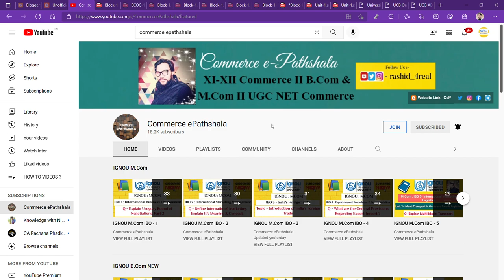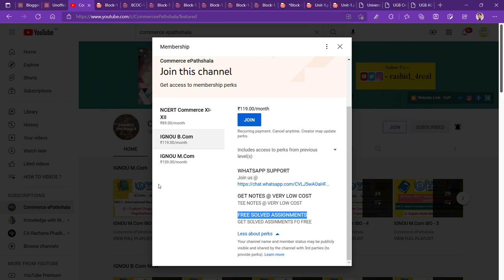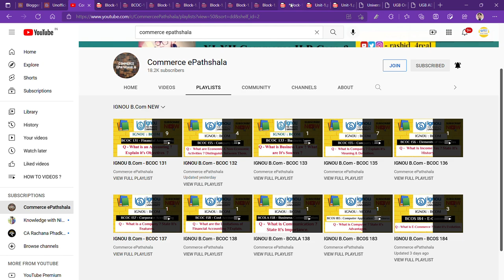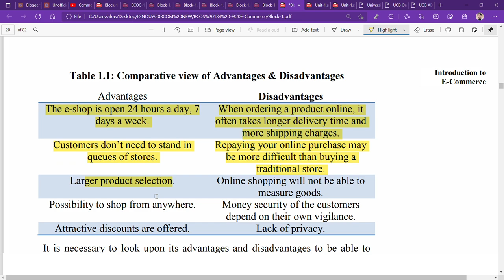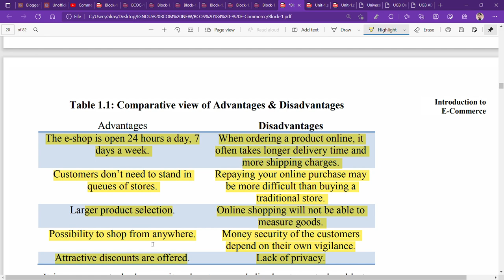IGNOU : BCOM : BCOS 184 : Q - STATE THE COMPARITIVE ADVANTAGES & DISADVANTAGES OF E-COMMERCE.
Commerce ePathshala